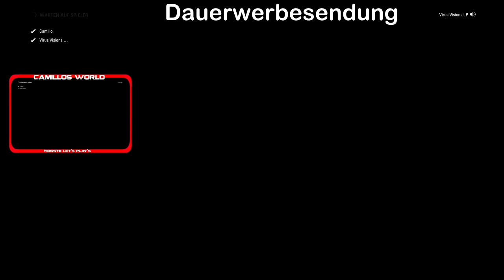🏎 [Formel 1 2017 LP] Der Auftackt in Australien #01 (COOP)